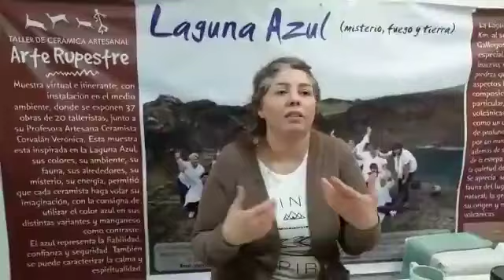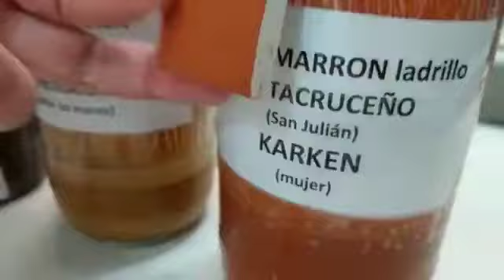ENGOBE SANTACRUCEÑO- AONIKENK (Hombres del sur) reconocimiento de la HCD.DIPUTADOS DE STA CRUZ(V15)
ENGOBE MARRON SANTACRUCEÑO- AONIKENK (Hombres del sur) Proceso de preparación de engobe SANTACRUCEÑO denominado AONIKENK, que en lengua Tehuelche significa Hombres del sur, he querido dar estas nominaciones, resaltando la lengua de los antiguos pobladores, en las NUEVAS EXPRESIONES, que podemos realizar con la cerámica. aceptar lo moderno, respetando lo antiguo...no tenemos cultura milenaria en cerámica arqueológica en Santa Cruz, pero eso no nos impide crear y difundir nuestra cultura. por último no me dedico a la venta de engobes, requiere logística y tiempo que no estoy interesada, lo comparto para quienes les sirva. no doy por el momento clases zoom, este tipo de enseñanzas me gusta darlas en forma personal en mi taller. espero lo disfruten desde SANTA CRUZ🇦🇷 PATAGONIA🇦🇷 ARGENTINA ..UN GRAN ABRAZO ♥️♥️